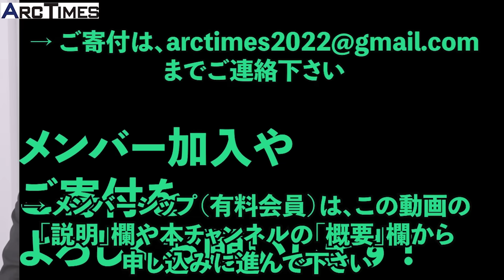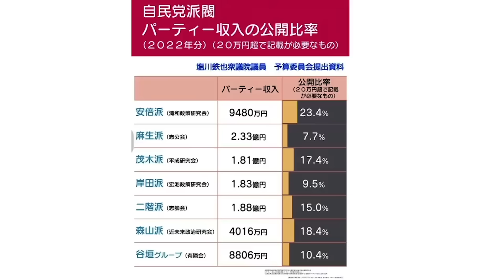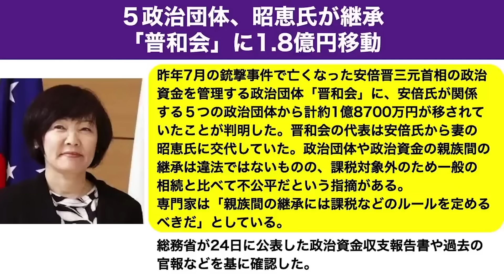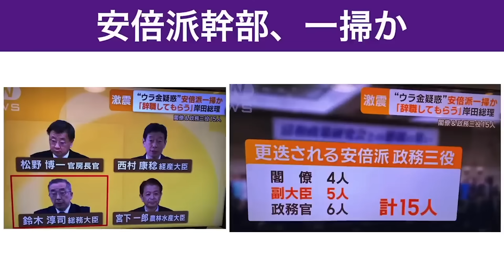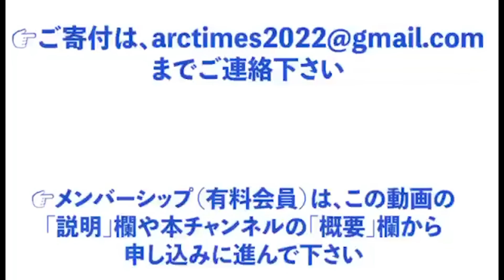【青木理・安倍昭恵氏の1.8億円非課税継承こそ、「公金チューチュー」／自民党のひどすぎる政治資金】（司会・尾形×望月）⚫️The News⚫️スピンオフ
→チャンネルのメンバー(有料会員)になって、Arc Timesの運営を応援し、特典動画にアクセスしてください:

👉この動画の本編↓

12/11(月) 19:45 〜 LIVE ○The News ● 岸田政権の末期症状…自民、底なしの裏金汚染 / STARTOとタレントの重い「罪」【青木理、望月衣塑子、尾形聡彦】

をぜひご覧ください。